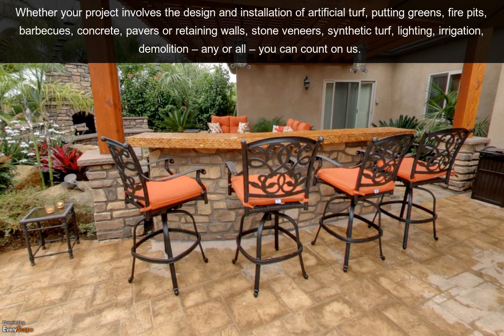Vista Landscape | Garden Landscaping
Vista Landscape really present one of the  most wonderful backyard vistas. Together with huge usage of rocks and stones the vegetation native to the rocky or alpine environments are featured within the rockeries. Visit vista landscape which are having a beautiful Garden Landscaping.